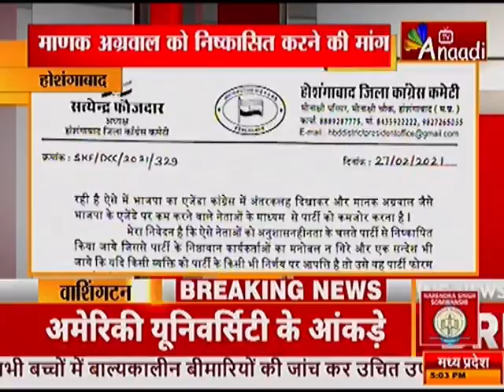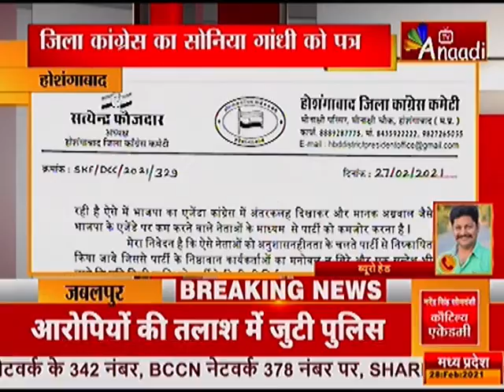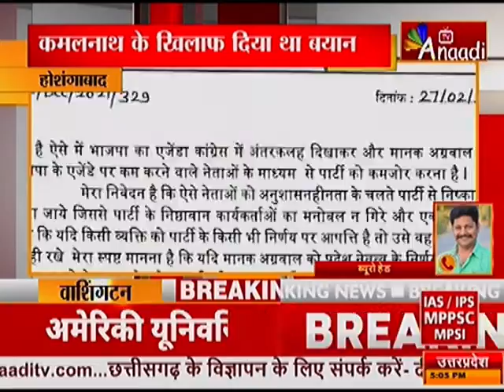होशंगाबाद:जिला कांग्रेस का सोनिया गांधी को पत्र|ANAADI BREAKING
होशंगाबाद:- जिला कांग्रेस का सोनिया गांधी को पत्र माणक अग्रवाल को निष्कासित करने की मांग कमलनाथ के खिलाफ दिया था बयान माणक पर पार्टी विरोधी काम के लगाए आरोप